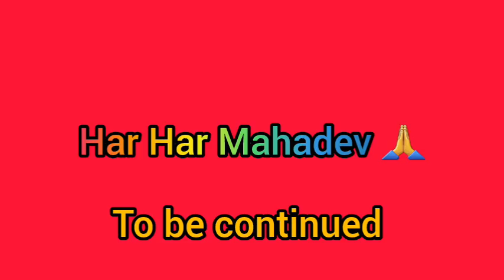आज ग्राउंड में लगाए पेङ🌳और पांच किलोमीटर रनिंग का 183 वा दिन🙏